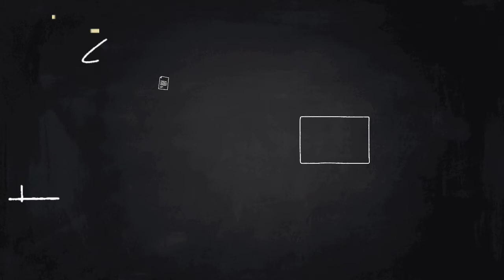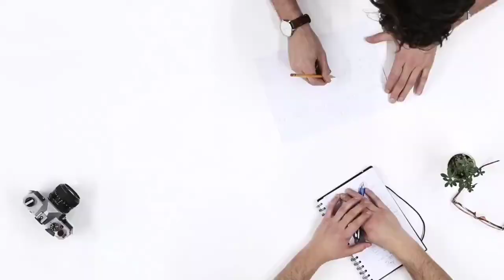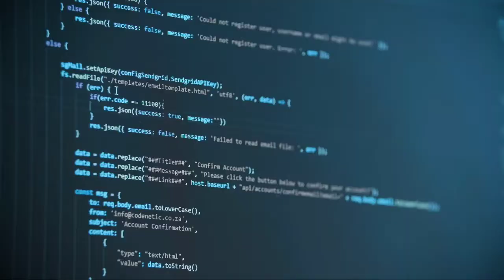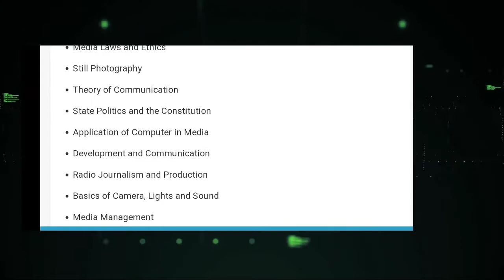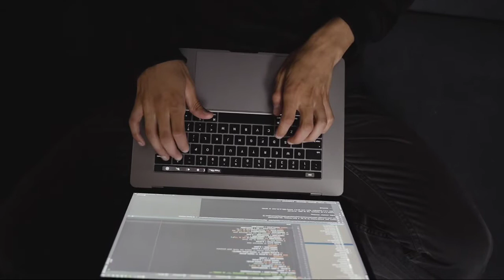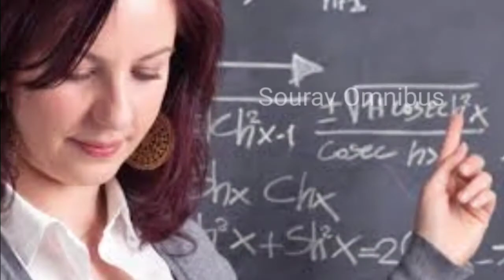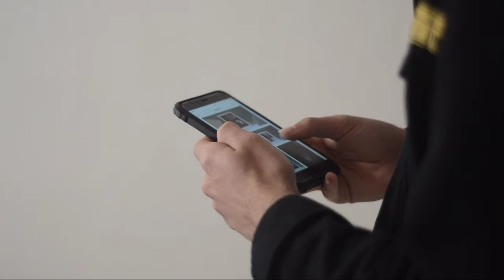Mass communication | DSE A4 | Mass communication and journalism explain in Bengali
Mass communication is the process of imparting and exchanging information through mass media to large segments of the population. It is usually understood for relating to various forms of media, as these technologies are used for the dissemination of information, of which journalism and advertising are part.

Chapters:

Intro 00:00
What is mass communication 00:21
Job vacancy for mass communication 01:00
Eligibility criteria 01:41
Mass communication collages in India 02:09
Mass communication courses 03:08
Mass communication syllabus 04:09
Skills required 05:27
Mass communication course fees 07:16
Mass communication salary scope 08:00
Real life examples 08:40
Content creator 09:29

Best English Grammar book (DP Bhattacharya )
Tarun Goyel GK ( Bengali version ) -
Tarun Goyel GK ( English version)
Lucent GK (English version ) -

Music credited :
🔊   Background music from YouTube library